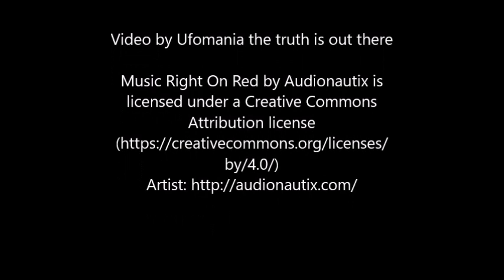Skull Appears in Hurricane Matthew Satellite Map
An ominous satellite image of Hurricane Matthew making landfall over Haiti appeared to depict a skull.On 4 October 2016, Hurricane Matthew continued to make headlines. One particular satellite image of the storm caught the public's attention: â€‹